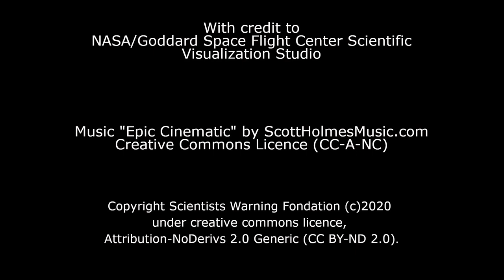The faulty science of Deep Adaptation - Part 2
Part 2 of an interview with the authors of a controversial critique of. 'deep adaptation '